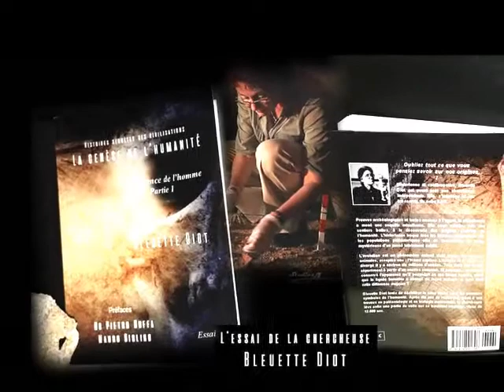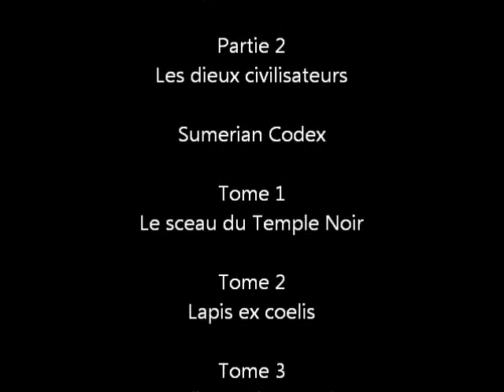Bleuette Diot diaporama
Un petit diaporama sympathique illustrant les romans et les photos de l'auteure et conférencière Bleuette Diot, réalisé par Michel Delattre.